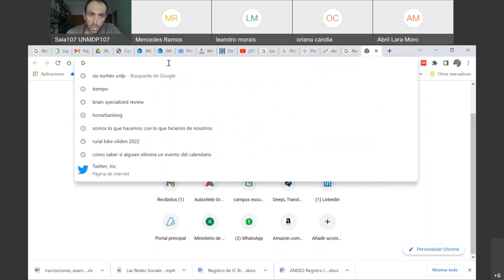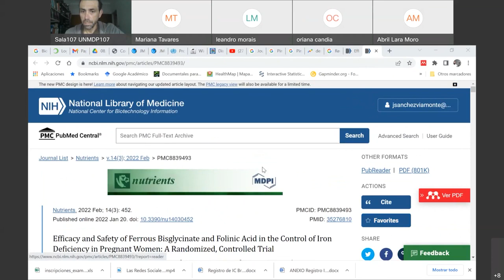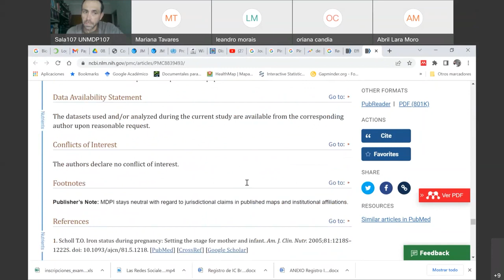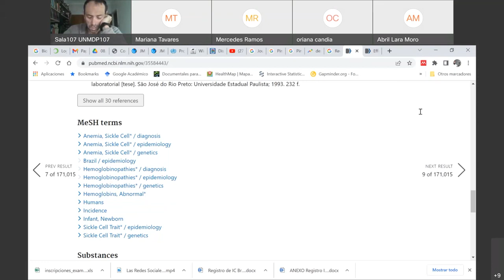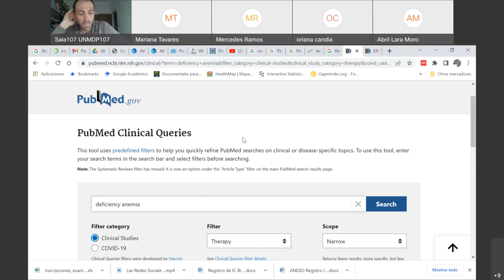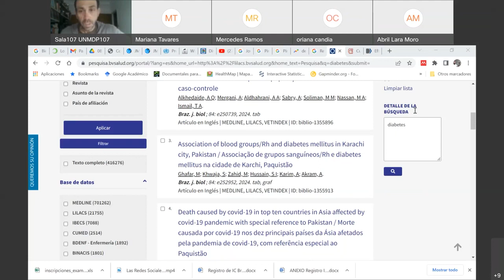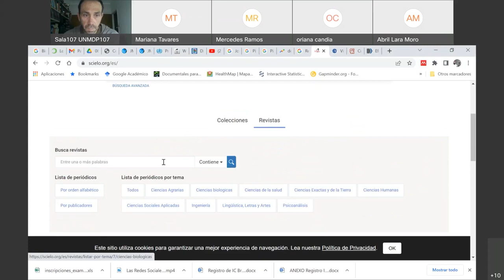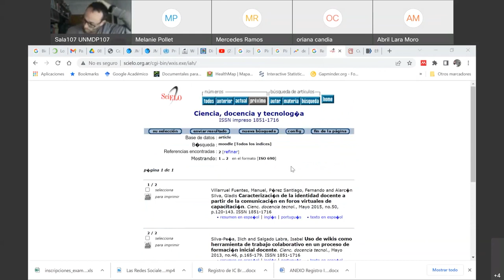Seminario 9 primera parte 2022